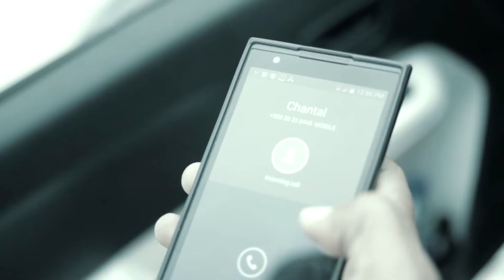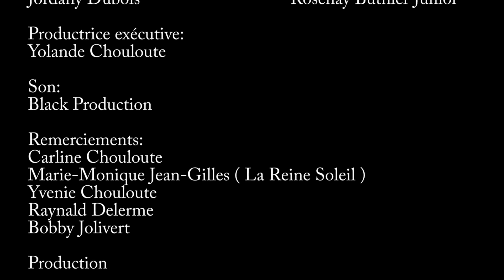Men kòman nèg la touye madanm li ak pitit li, chantal haitian movie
CHANTAL, yon istwa trajik, ann swiv...

Si w poko abonné ak channel lan pa bliye fè sa konsa n'ap ka toujou rete konekte avèm mes amourssssss. Take care of yourself, epi pa janm bliye sa, mwen renmen nou anpil💋💋💋💋💋💋😘😘😘😘😘😘😘